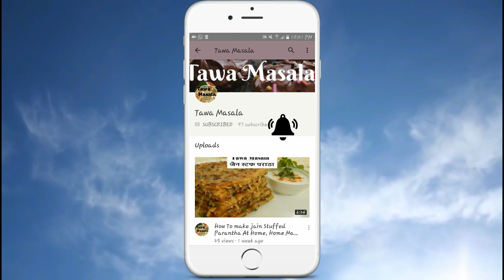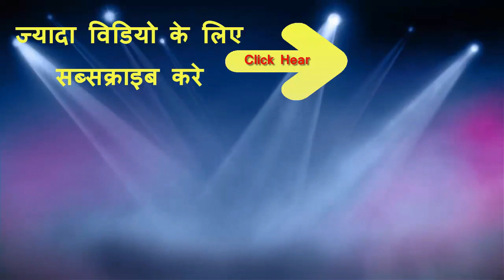Red Guava Juice Recipe | Amrud Juice Recipe |Refreshing drink | Homemade Juice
One of the most popular guava recipe is made by me at home , easy to make it , Tawa Masala is a Food recipe channel, daily upload new recipe, home made food, indian food,